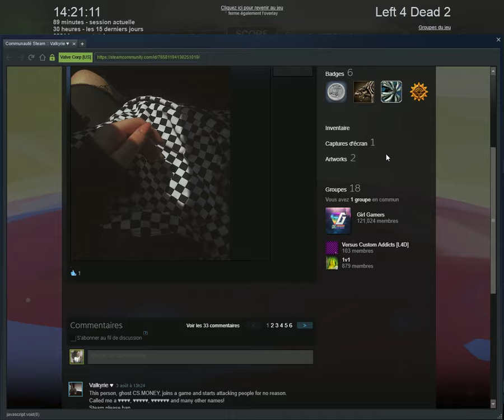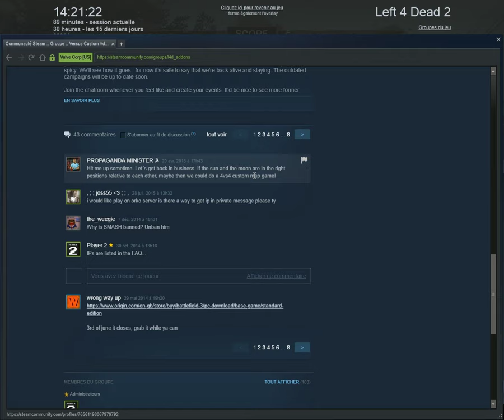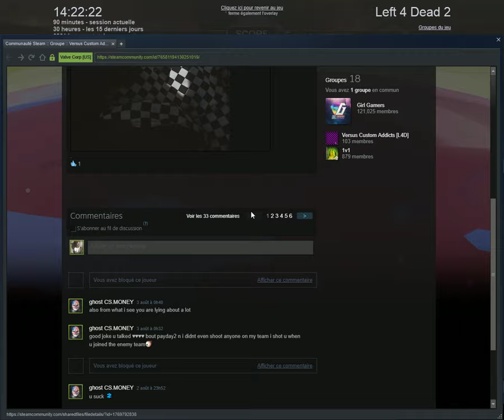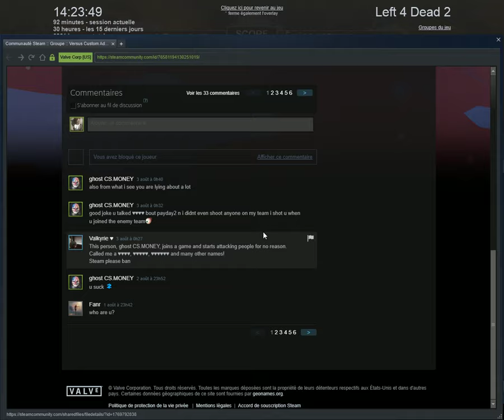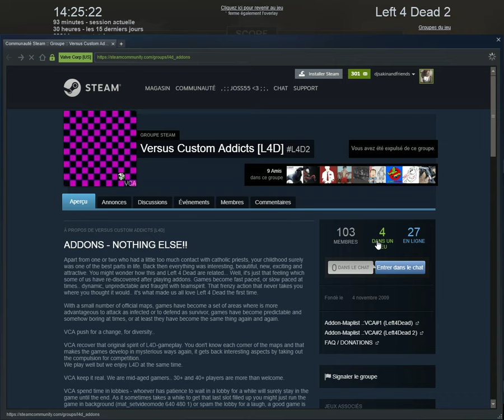toxic cancerous player l4d2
a perfect example of mental illness gamer that you can find sometimes who just come swears troll and so on to fuck up public games ! a kid he must have a sade life and so many hatefull feelings ...pathetic and he is member of versus custom group ! the joke on her profile 17 years old girl ?